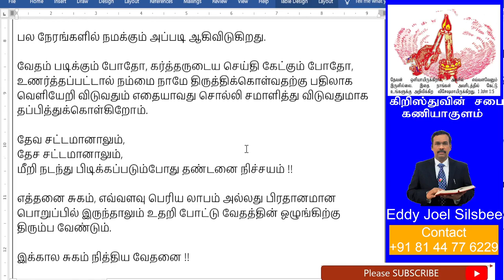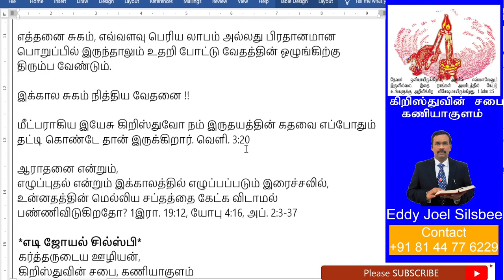பழையதை களைய மனமில்லை